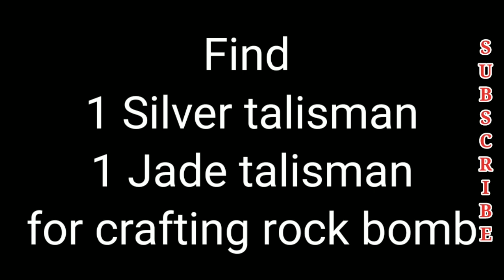Treasure Of Nadia V44081 walkthroug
Tresure of Nadia